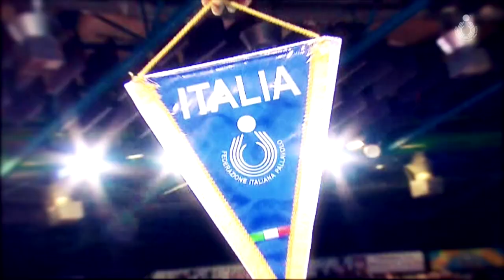Filippo Lanza: Top Scorer Italia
La clip dedicata al pallavolista italiano, risultato il miglior azzurro della fase preliminare della World League 2015.